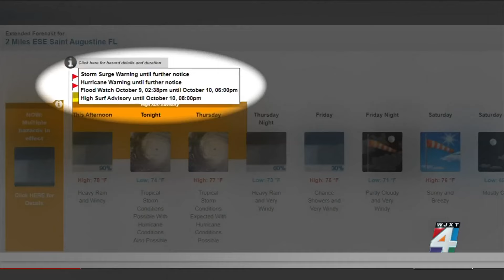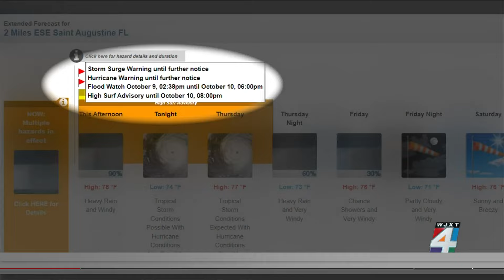Anastasia Island residents taking Hurricane Milton ‘very seriously’ ahead of storm’s landfall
Few cars or people were out and about Wednesday in St. Augustine’s flood-prone neighborhood Davis Shores, located on Anastasia Island.